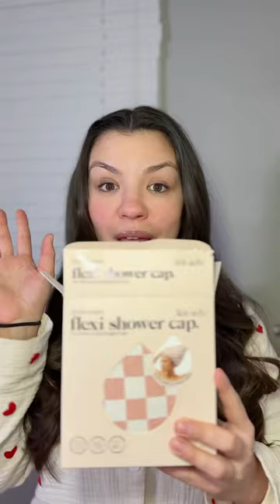the easiest thing to do for healthier hair